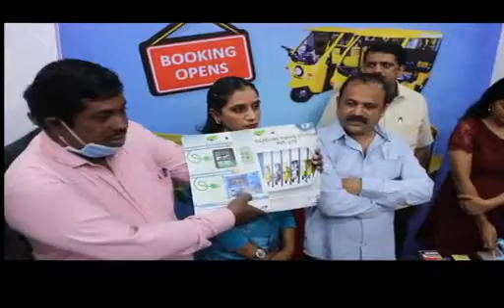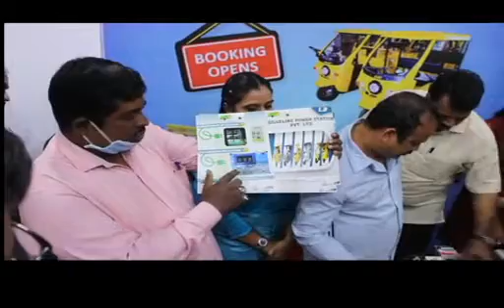OPENING CEREMONY SILVELINE ELECTRIC2and3WHEELER FCENTERPRISE MIRAROAD REVIEW BY Chief Guest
ExMLA. ShriNarendraLMehta AND OTHER.
"SILVELINE POWER STATION  PRESENT "ELECTRIC VEHICLE  2 & 3 WHEELER" , "F C ENTERPRISE MIRA ROAD ".The Grand Opening OF AN ELETRIC AUTO RIKHSAW , TEMPO, SCOOTER  Authorised Dealer "  FS ENTERPRISE "  for  MIRA ROAD ,
OPENING BY Chief Guest Ex. MLA. Shri Narendra L. Mehta. ON THESE OCCASION ,Deputy Mayor MBMC : Shri Hasmukh Gehlot, Smt. Rasmita Panigrahi : Md of Silveline, Celebrities Guest Actor & Anchor Habib Mithiborwala, Actress and Model Shwet Nisha, Nish Yadav, Shirin Farid ,DR. Keval Kumar Leo Media Digital,,Satish Agarwal DSA Bollywood Channel, WERE HONOURED BY TROPHY,Token of appreciation
Venue: SEVEN HEAVEN TOWER, Shop No. 6&7, Opp. Reliance Petrol Pump, Mira Bhayander Road, Mira Road(E), Thane - 401107.
K.G.N. Group Feroz Shaikh, Faiyaz Khan, Shyam Jairaj , another guest Rono Chakraborty CEO, Cinemawala Communication Worldwide, Ved Prakash of Siddhant Samachar, Lucky news reporter, Santosh Sahu,were also present. PR., PROMOTION BY DSA BOLLYWOOD CHANNEL 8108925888 & LEO MEDIA  DIGITAL. Charging Power Station, Swapping Station will be installed at many places, charging time 6/7 hrs, Seating capacity 4+1, battery usage 80/100 km, speed limit 25/30, price about 1.65 lakh, for more detail Contact Sandeep Kumbhar